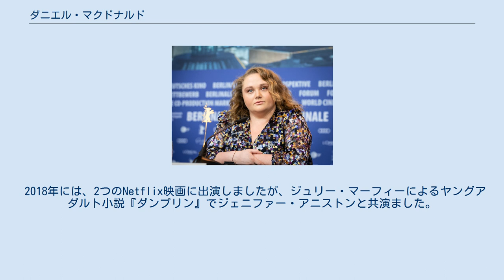ダニエル・マクドナルド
ダニエル・マクドナルド（Danielle Macdonald、1991年5月19日 - ）は、アメリカの女優。
 マクドナルドは1991年にシドニー産まれ。
彼女は、ニューサウスウェールズ州ナレンバーンのオーストラリア舞台芸術研究所に参加しました。
18歳のとき、彼女は演技のキャリアを追求するためにロサンゼルスに移りました。
 マクドナルドは18歳で演技のキャリアを追求するためにロサンゼルスに移りました。
 彼女はもともとABCドラマシリーズHugeに出演予定だったが、ビザの申請が間に合わず、出演することが出来なかった。
 彼女の最初の長編映画は、2013年のサンダンス映画祭で初演されたザ・イーストでした。
 マクドナルドは、ダコタ・ファニング、ダイアン・レイン、エリザベス・バンクスとともに、2014年の犯罪映画 『シークレット・デイ』でアリス・マニング役で主演したことで注目を集めました。
 この映画についてニューヨーク・デイリーニュースのキャサリン・プシュカルは、「この映画でダニエル・マクドナルドは、残酷で嫉妬深いアリスを演じきった。」と評しました。
 2016年に、彼女はアメリカン・ホラー・ストーリーのシーズンフィナーレに出演しました。
 翌年、マクドナルドは映画『パティ・ケイク$』で、ニュージャージー州出身のラッパー役として主演しました。
 2017年12月には、Netflixのコメディシリーズ『イージー』に出演、娘を毎週教会へ行くよう強制する裕福な両親に報復する若者役を演じました。
 2018年には、2つのNetflix映画に出演しましたが、ジュリー・マーフィーによるヤングアダルト小説『ダンプリン』でジェニファー・アニストンと共演ました。
 そして『バード・ボックス』ではオリンピア役を演じました。